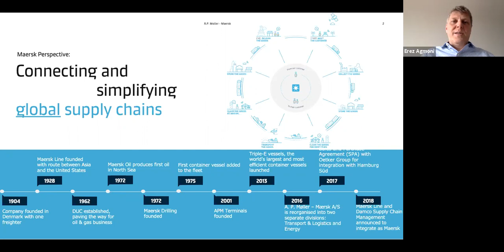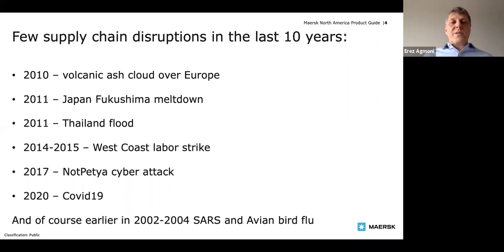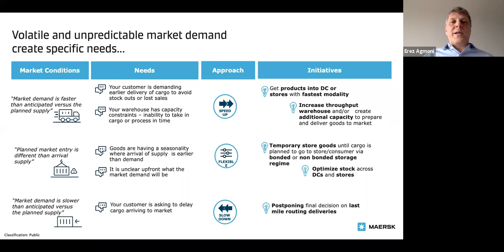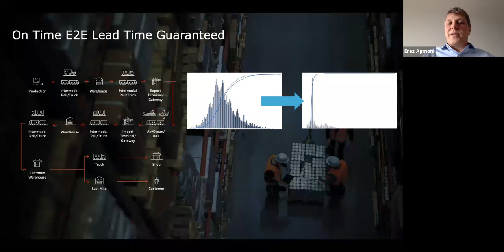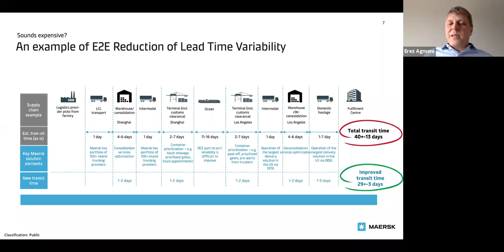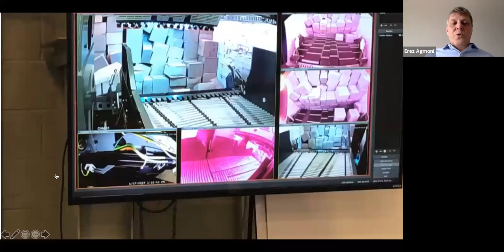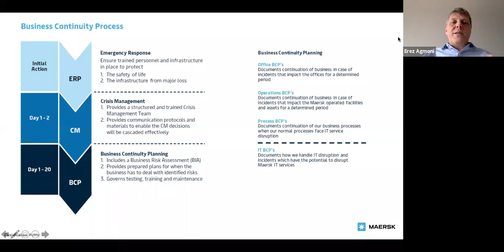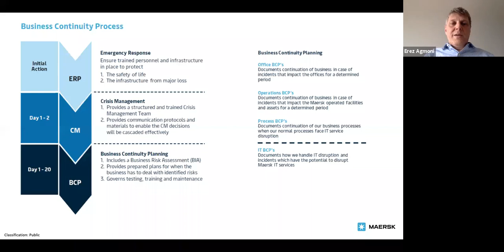Improving Inventory Availability in a Volatile Supply Chain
In this live event, Dr. Alexis Bateman hosts Erez Agmoni, Regional Head for Distribution and Warehousing for Maersk. We explore how to improve inventory availability within volatile supply chain conditions and discuss Erez’s experience and perspectives on managing critical supply chains during these challenging times. The session starts with a short presentation followed by Q&A.